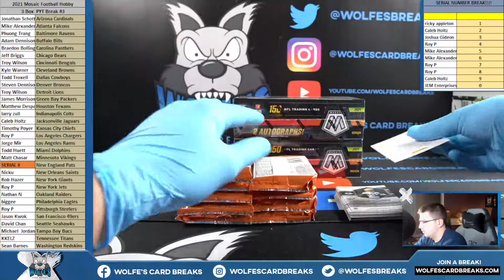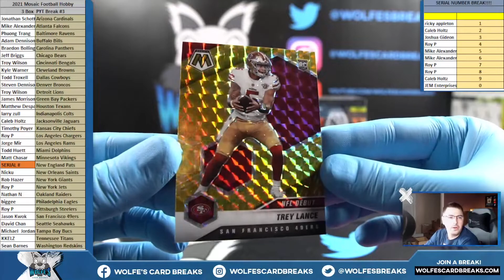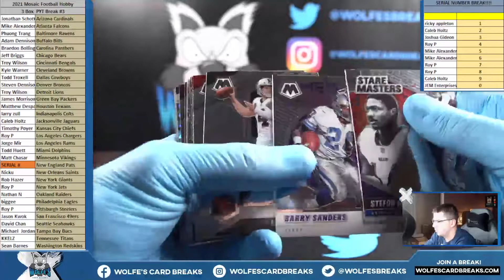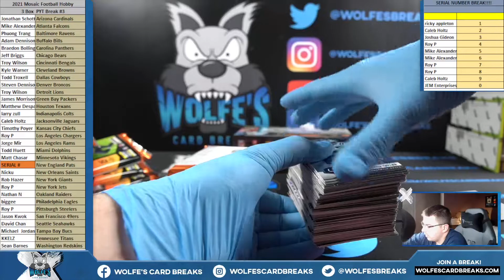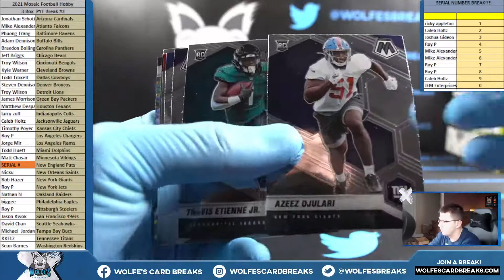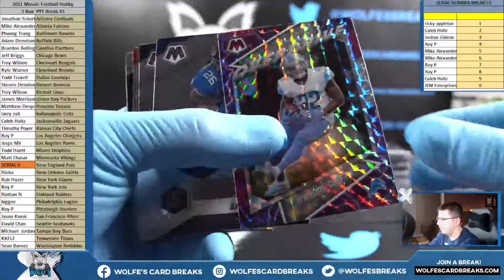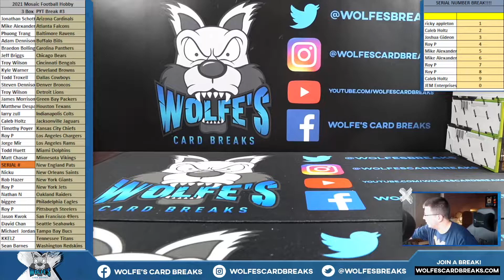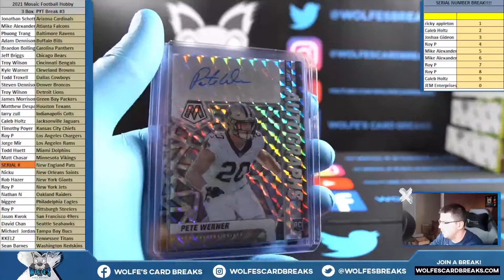2021 Mosaic Football 3 Hobby Box PYT Break #3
2021 Mosaic Football 3 Hobby Box PYT Break #3